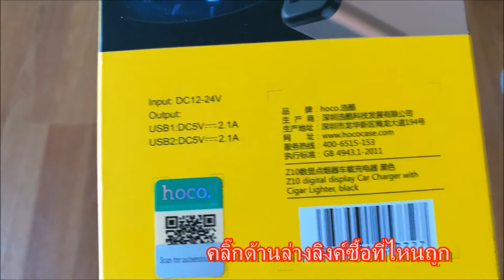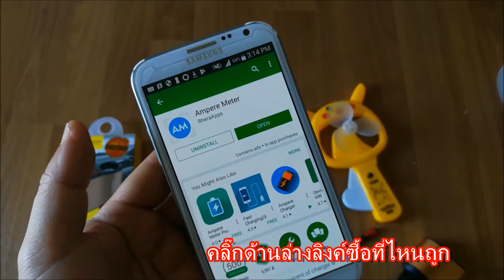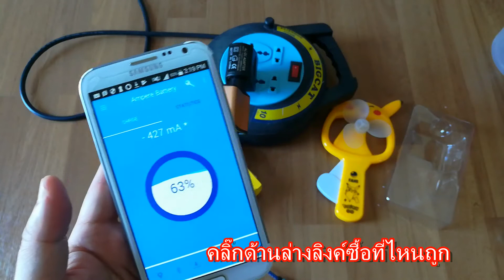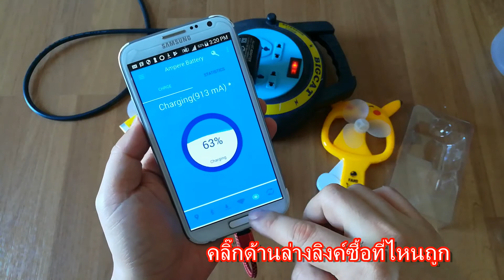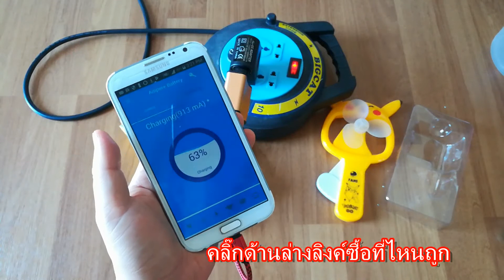รีวิว car charger ยี่ห้อไหนดี ที่ชาร์จในรถ ตัวเพิ่มช่องจุดบุหรี่ รีวิว hoco z10 car charger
car charger ยี่ห้อไหนดี ที่ชาร์จในรถ ตัวเพิ่มช่องจุดบุหรี่ ยี่ห้อไหนดี hoco z10 รีวิว ที่ชาร์จในรถ remax ยี่ห้อไหนดี ดีไหม remax car charger ชาร์จ usb ในรถ ราคา pantip แนะนำซื้อที่นี่คับ ทีชาร์จในรถ sony ที่ชาร์จแบตในรถ iphone ที่ชาร์จแบตในรถ samsung ที่